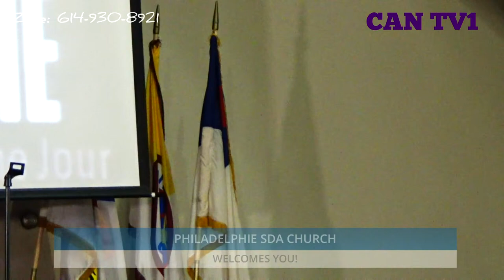Sabbath school and Divine service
Happy Sabbath everyone! Join us this morning via YouTube or Facebook live.